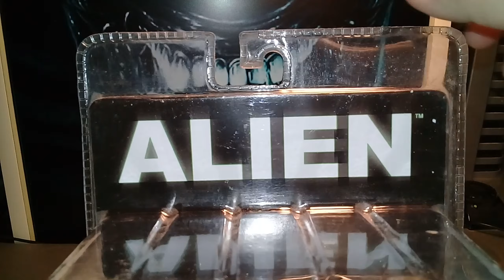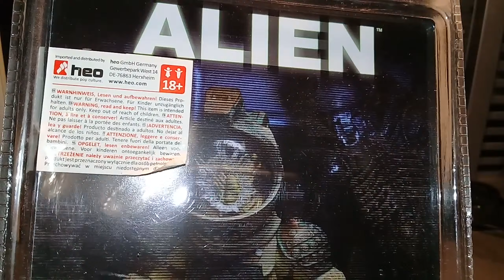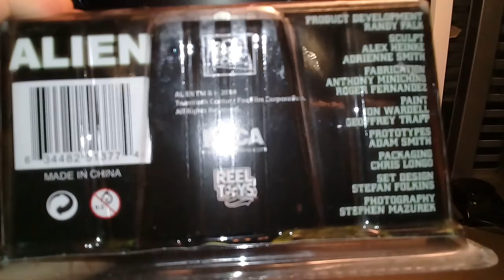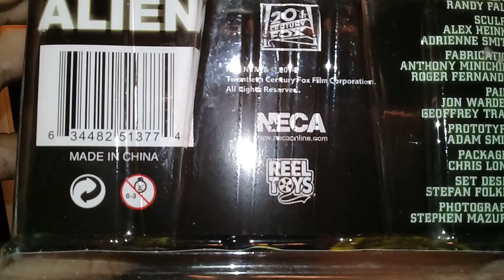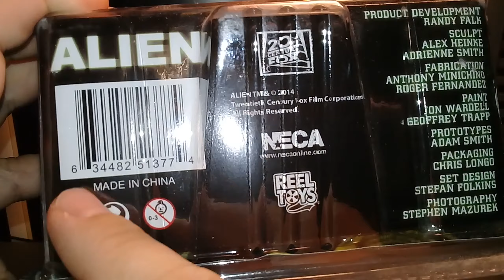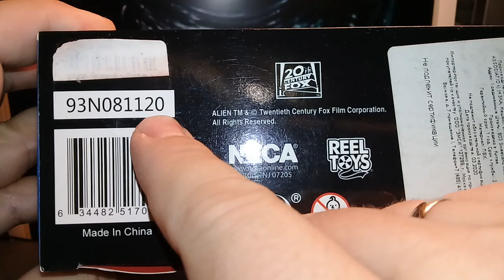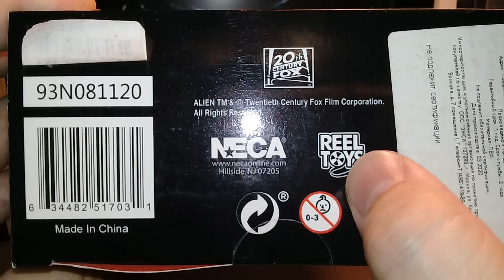Comparison! Series 3 Neca Kane from 1979 Alien Film (35th vs 40th Anniversary)!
My thoughts about these figures.

00:25 intro/вступление
01:23 package review/обзор упаковки
04:30 Kanes on blister/Кейны на блистерах
05:43 accesories review/обзор аксессуаров
09:33 Kanes review/обзор Кейнов
12:30 final thoughts/резюме